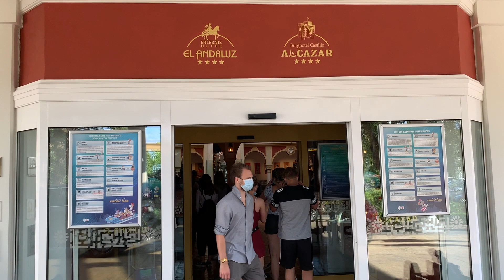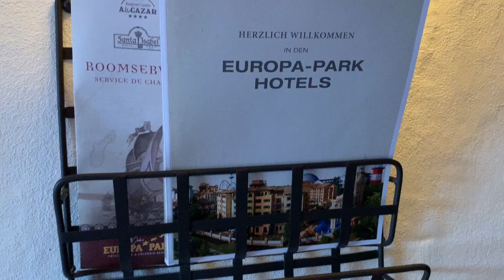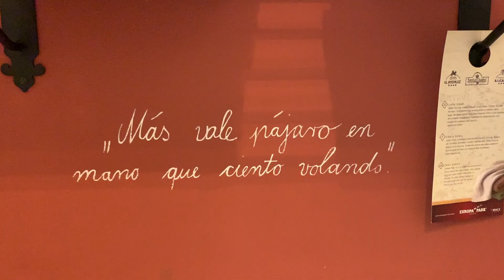Roomtour El Andaluz / Europaparkhotel/ Zimmer und Außenbereich/ Pool/ Lobby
Wir haben zum aller ersten Mal in einem Europaparkhotel übernachtet undzwar im El Andaluz :)
Das El Andaluz ist ein sehr schönes Hotel, in dem man sich wohlfühlen kann!

Unser Equipment:

Handy bzw. Vloggingkamera: iPhone XS Max